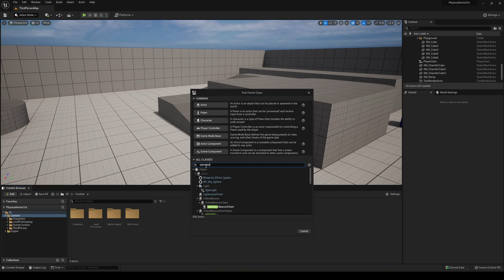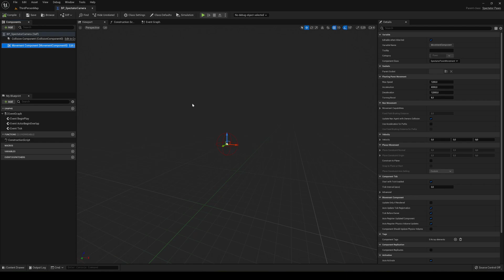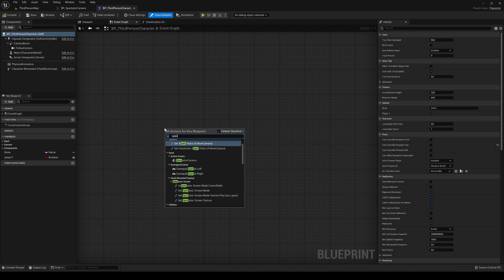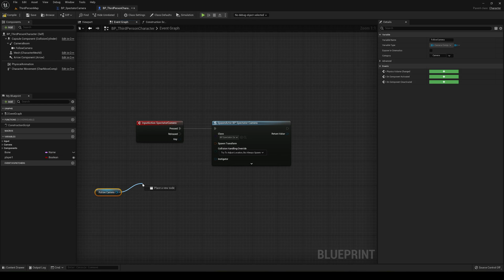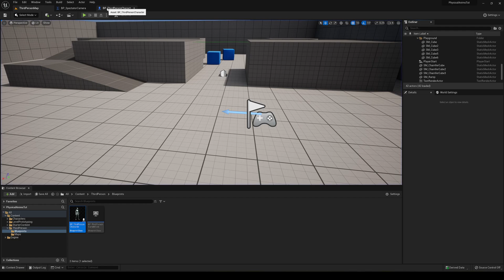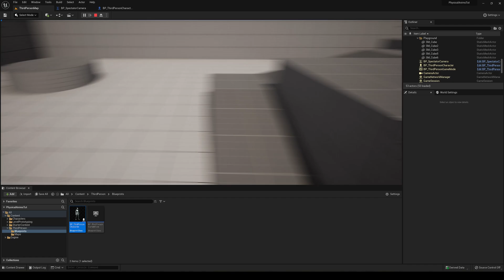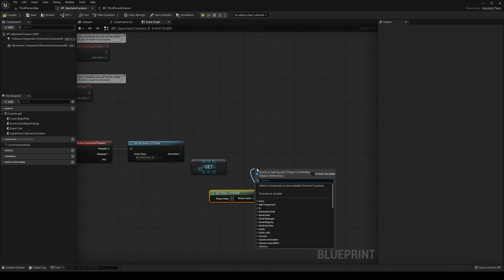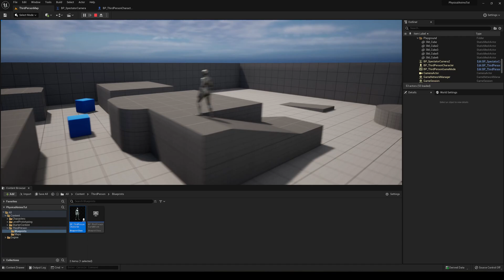How to Create a Spectator Cam in Unreal Engine 5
Hello guys, in this quick and simple tutorial we are going to learn how to create a spectator camera so that you can switch between your player and the drone camera in Unreal Engine 5.